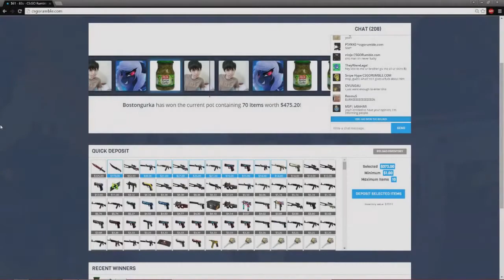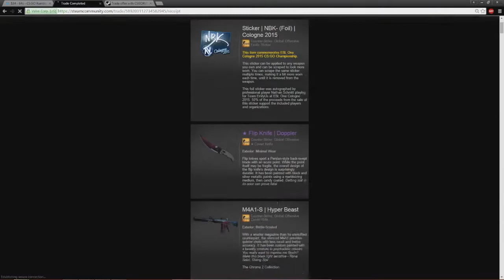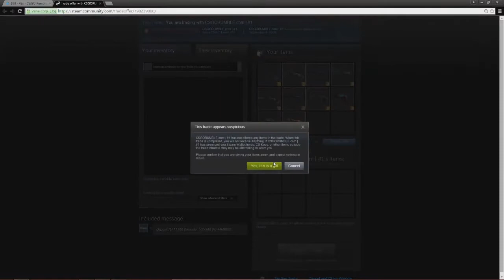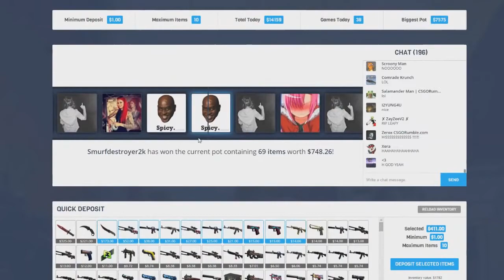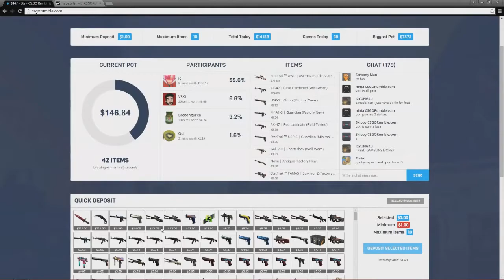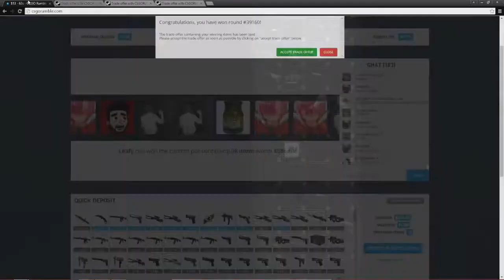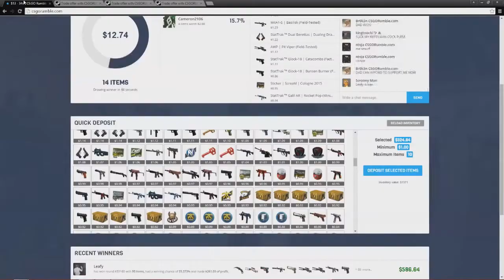ALL IN THE GAMBLING ADVENTURE #2 (LeafyIsHere Re-Upload)